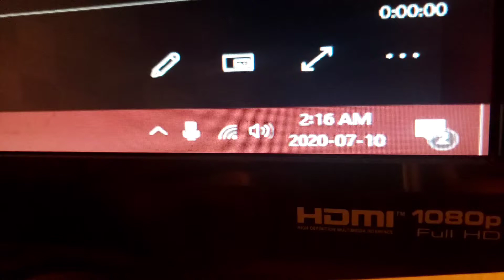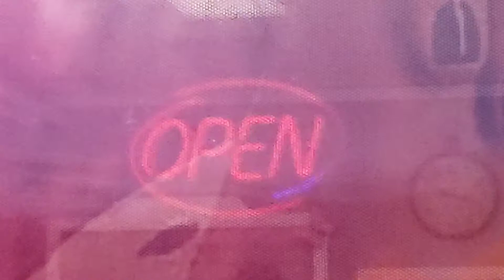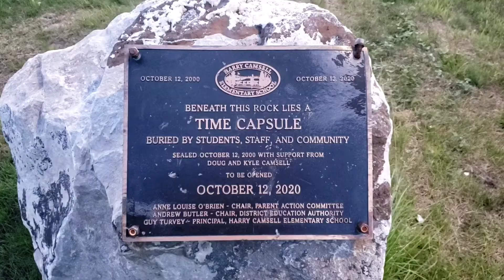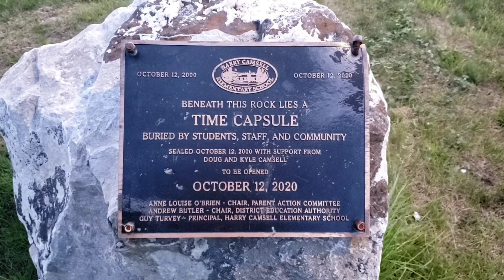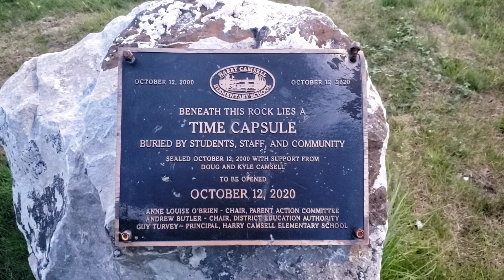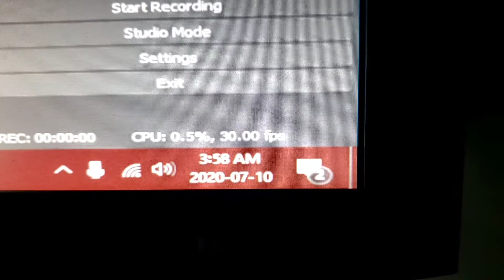Hay River: After-Hours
Tonight we jaunt the ghost town like-ness of Hay River.